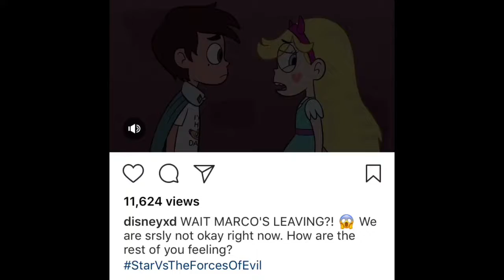Star vs the Forces of Evil:goodbye Marco